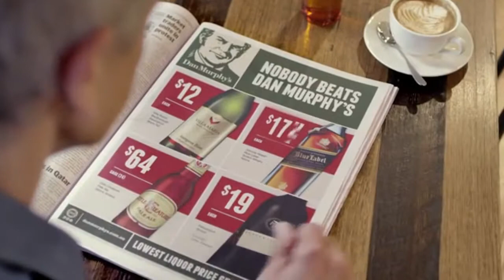Dan Murphys - Lowest Liquor Price Guarantee TV Commercial 2016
At Dan Murphy's, if we find a price lower than ours, we go lower.